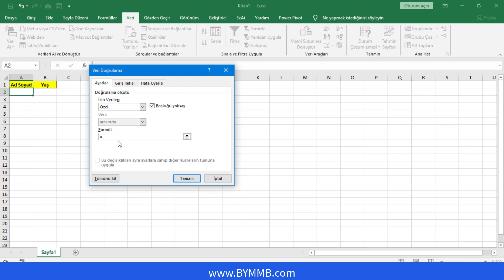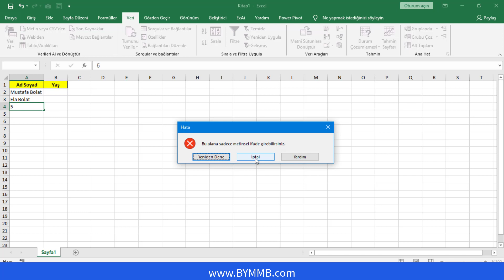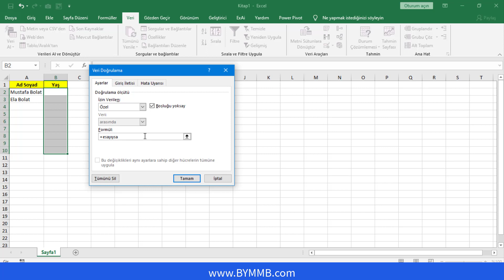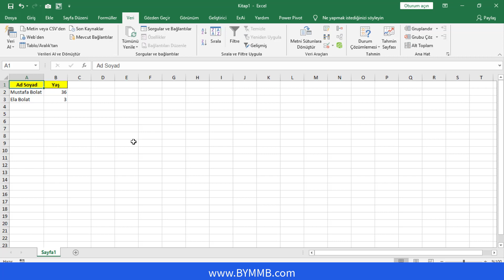Excel'de Metin Ya da Sayı Girişini Engellemek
Sıradan paylaşımlar yerine, sizlere detayları anlatmak istiyorum.